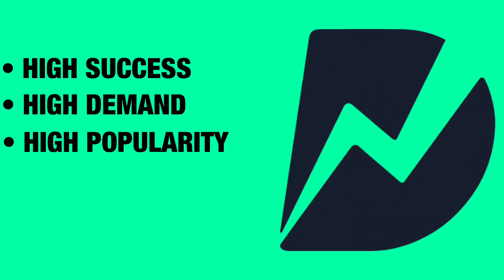How Dunzo Got 40X Times Growth In Just 2 Years ?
This video is about How Dunzo Got 40X Times Growth In Just 2 Years ?

If you want to know more than don’t miss this video.

🙋🏻‍♂️ THANKS 🙏🏻